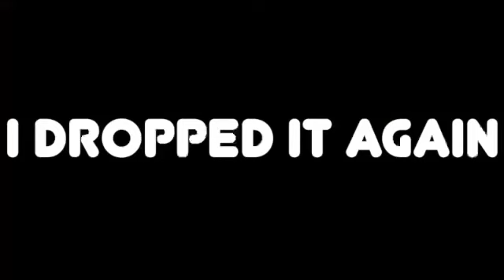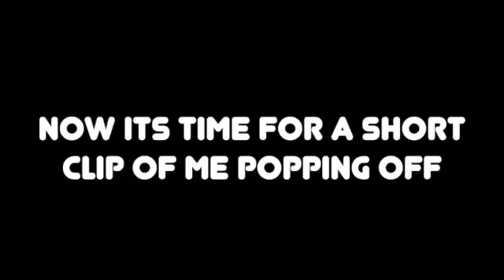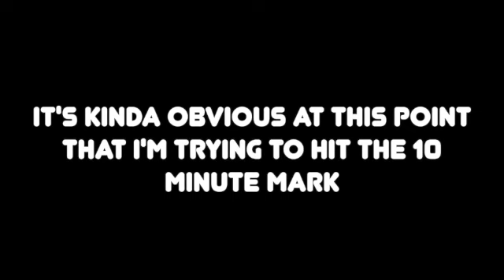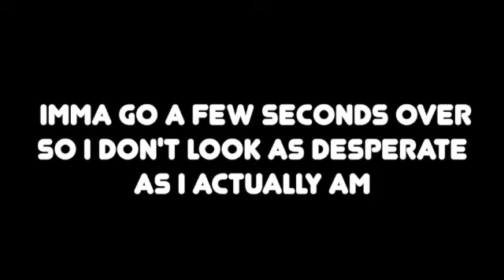I Played Soccer In Gorilla Tag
In this video I played soccer in gorilla tag. It took me a long time to make this video. Let me know your thoughts on the video and if you try and play it.